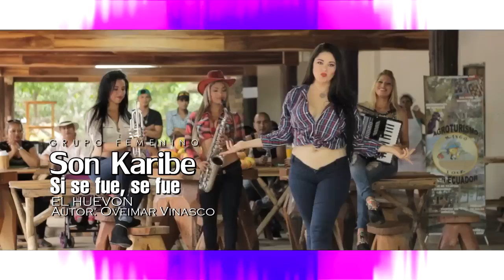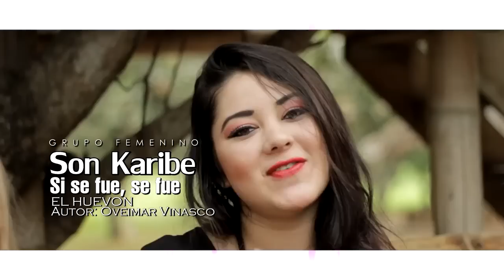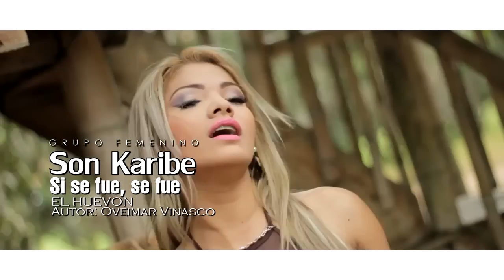Si se fue se Fue (El Huevon) Grupo Femenino Son Karibe (Fя@nK V@яG@s Ðj ®™©) Video Official HD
Si se fue se Fue (El Huevon)
Grupo Femenino Son Karibe
Audio: Frank Vargas DvJ
Video:(Fя@nK V@яG@s Ðj ®™©)
FVI producciones cel: 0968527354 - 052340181